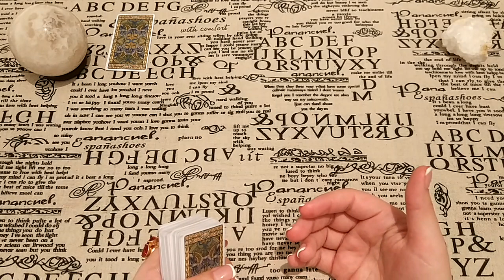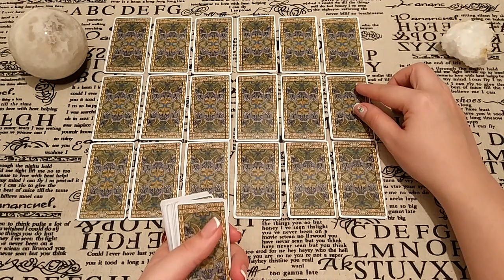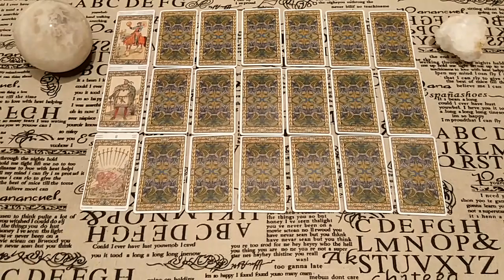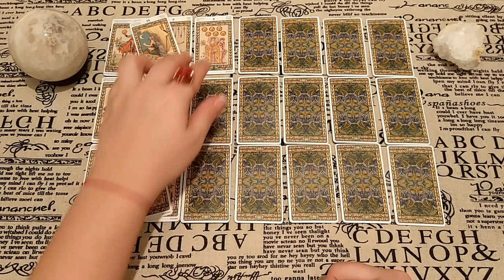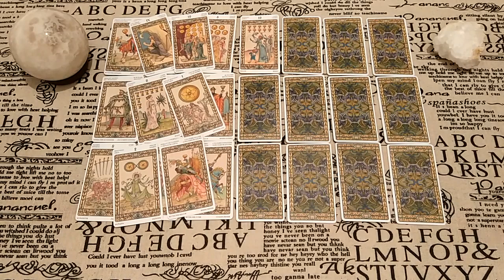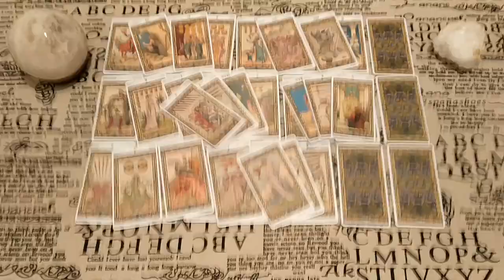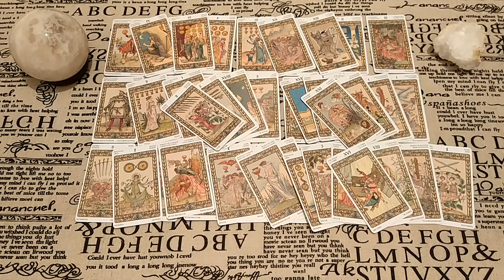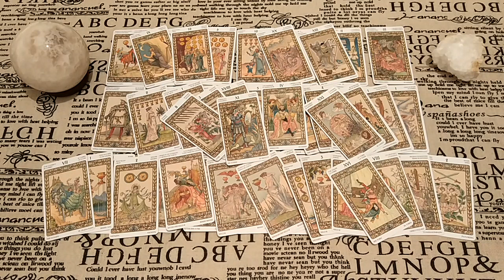Какая она, моя любовь? На что я способна? Большой расклад личный.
Какая Вы в любви? Насколько преданная? Насколько искренняя? Насколько логичная? Вопросов много и все интересные. Так кто же Вы в любви? Ответ дадут Таро!